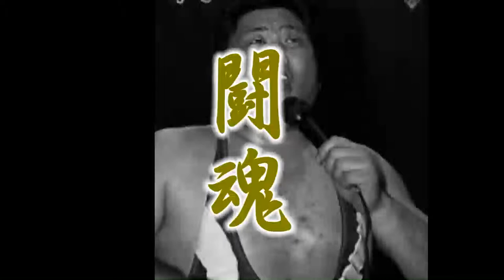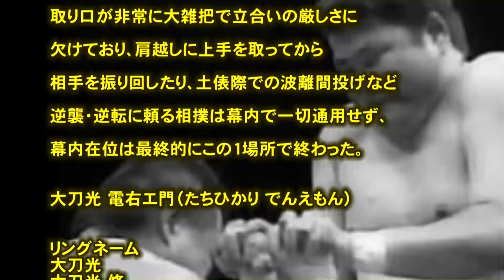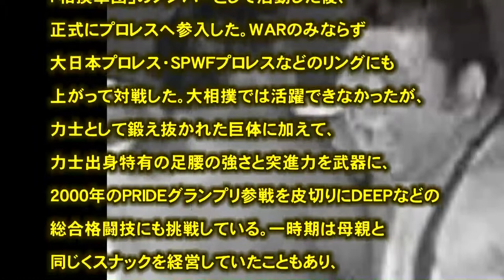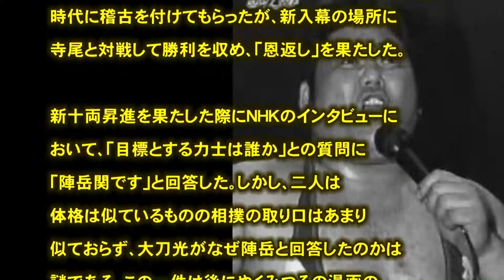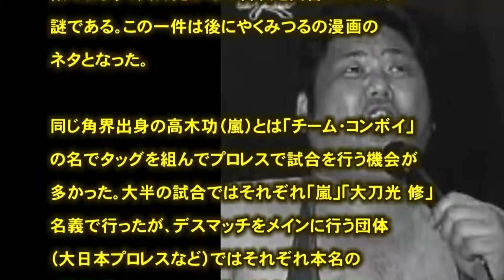プロレス 闘魂 大刀光 電右エ門（たちひかり でんえもん)「電右エ門スペシャル」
引用
（文字ソース）
（フリー音源）